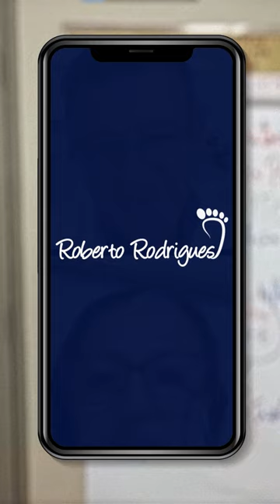"Eu Não Sinto Mais Nada da FIBROMIALGIA! Projeto 707 - Episódio 13